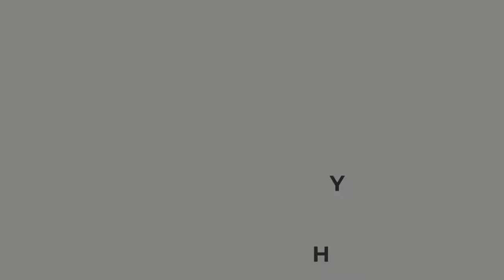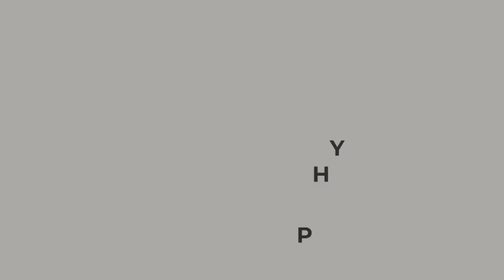Ask Any Question Episode #1